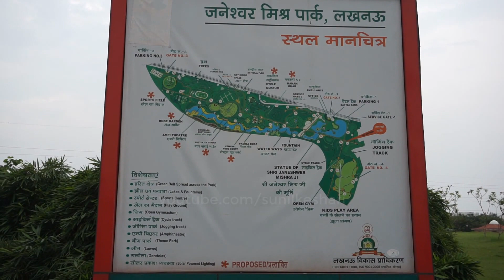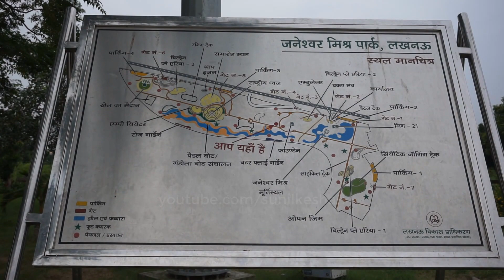janeshwar mishra park lucknow video